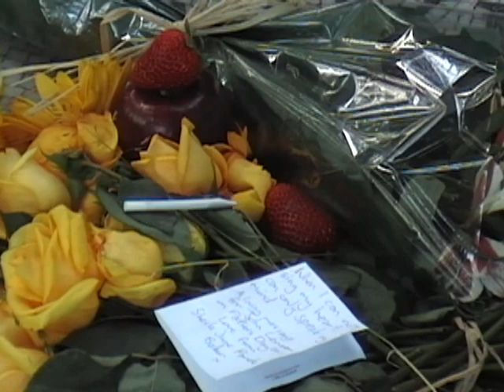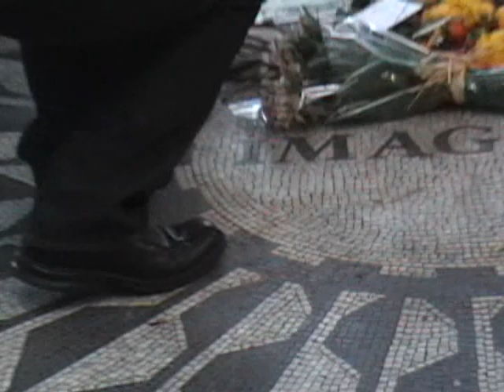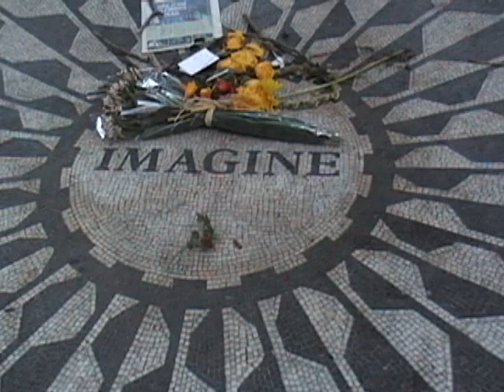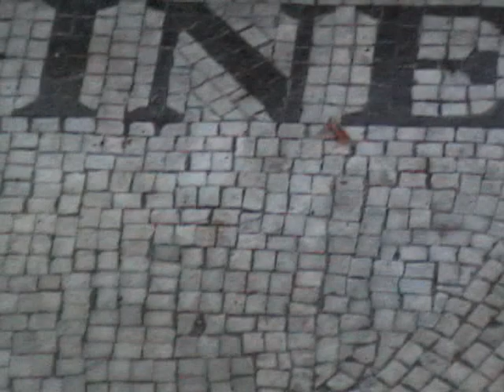Чернецкий & Призрак – NYC Strawberry Fields Memorial & The Dakota (June 2011)